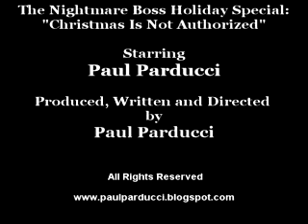The Nightmare Boss Holiday Special